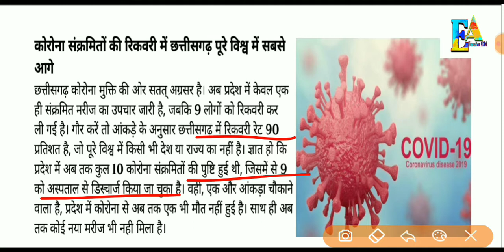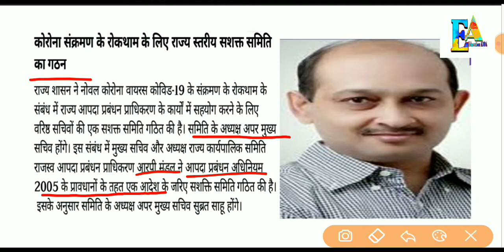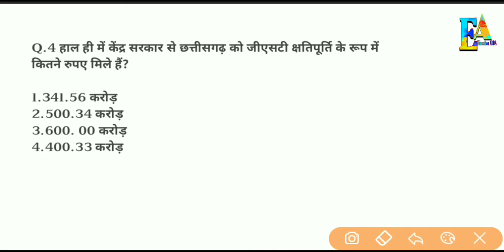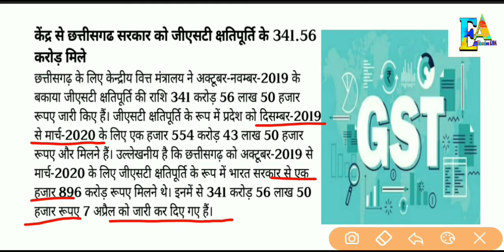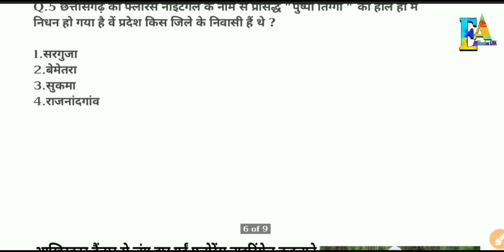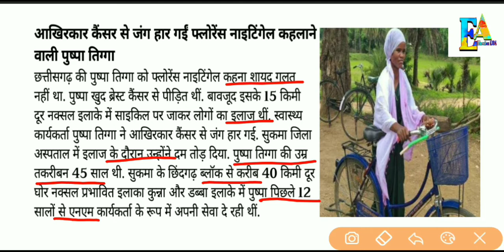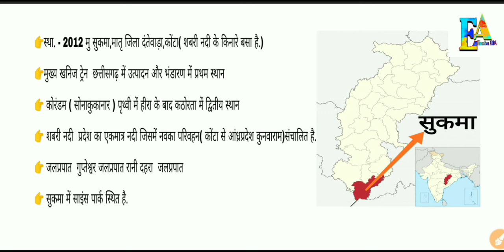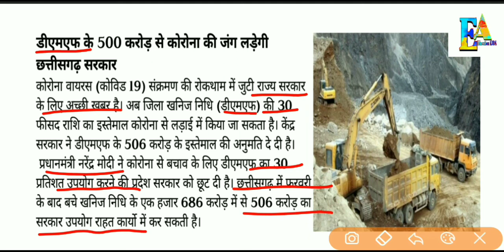09-10 april chhattisgarh daily current affairs|cg current affairs|cg general knowledge|cg gk|cgpsc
Aj ham is video me chhattisgarh daily current affairs ke bare me details se discuss karenge ap video ko dhyaan se dekhiyega

Dhaniyavad🙏🙏🙏